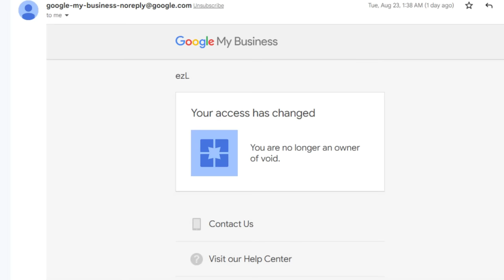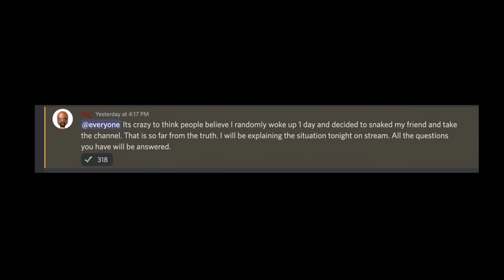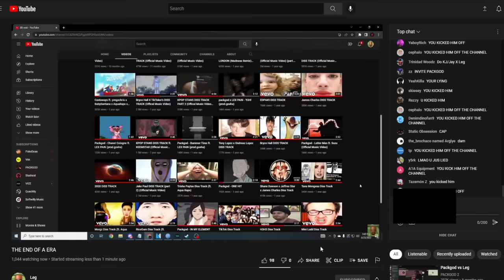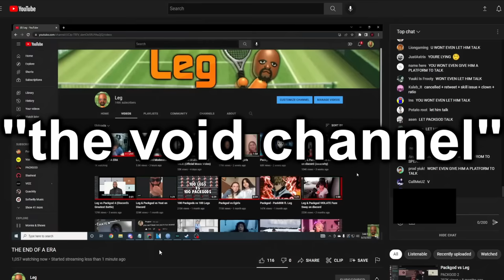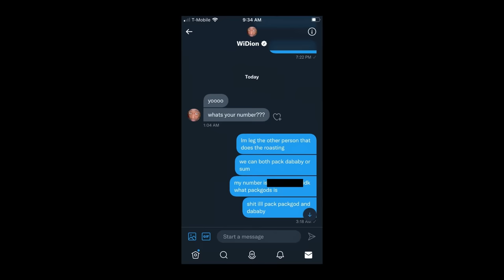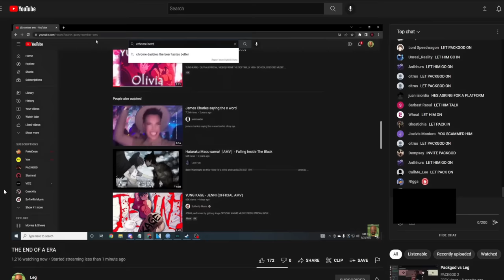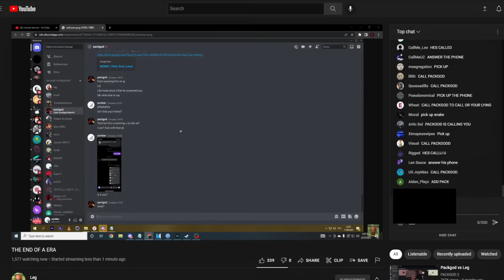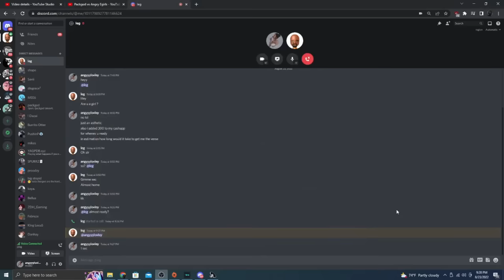How my best friend betrayed me and stole 3 years of my life work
NEW SOCIALS